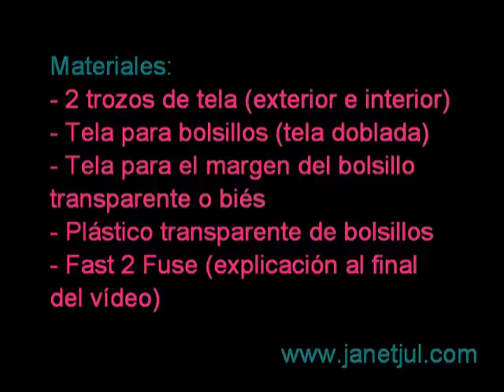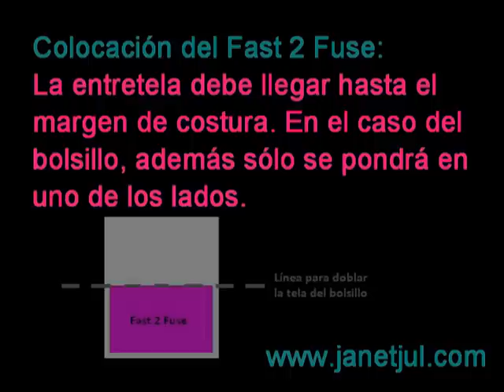Tutorial plástico transparente para realizar bolsillos de Jan et Jul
Tutorial para aprender como realizar bolsillos con el plástico transparente especial para costura y patchwork de Jan et Jul. Además, aprenderás a realizar un práctico clasificador con un separador/bolsillo transparente.
Este plástico transparente es ideal para realizar bolsillos interiores o exteriores en bolsos, neceseres, monederos, como película protectora de baberos, bolsas,...

Puedes encontrar el plástico en nuestra tienda online de patchwork siguiendo este enlace